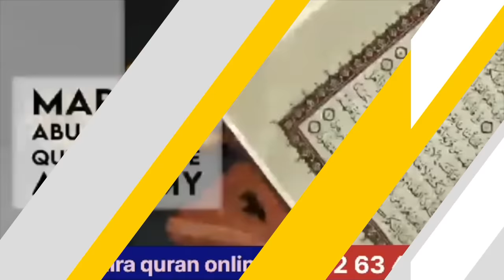PRANK AYA NALAGU SAMEEYAY XALAY WAA NALA GAADAY XABAD JOOJINTI QASA WAJI CUSUB AYEY YEELATAY YAAB!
MAHADSANID.